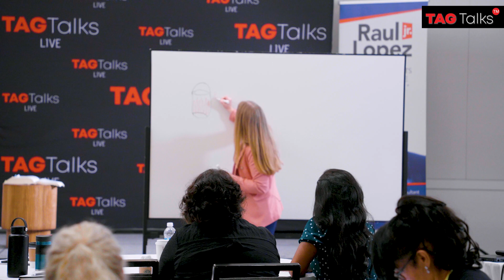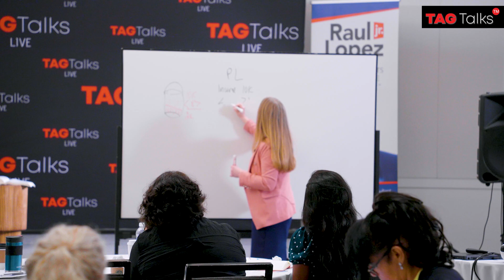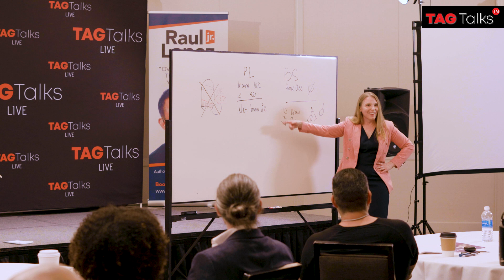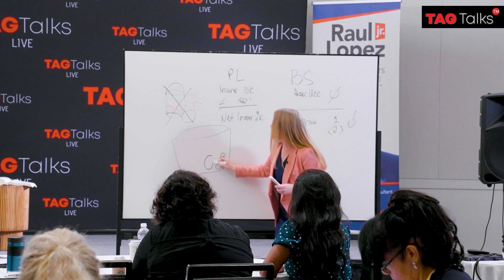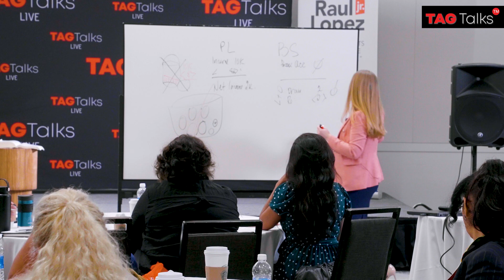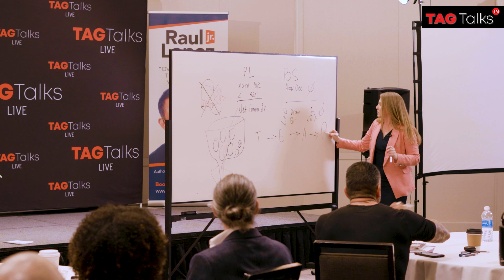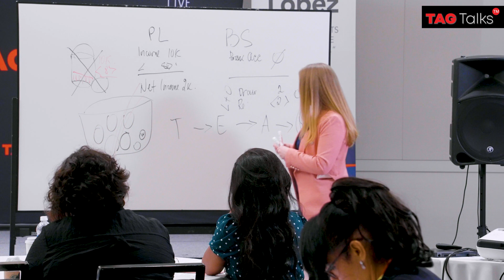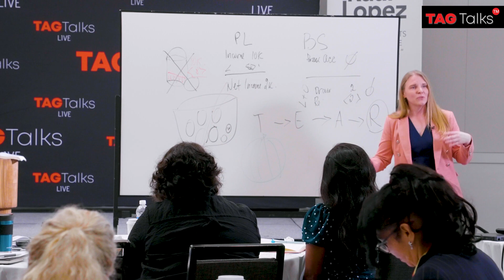Jen Serebrin - TAG Talks, Los Angeles, Ca.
TAG TALKS® is more than just a platform; it's a movement dedicated to empowering global transformation through personal storytelling. This article delves into the world of TAG TALKS®, its mission, and how potential speakers can leverage SEO for YouTube to apply and make a difference.

Introduction
TAG TALKS® stands as a beacon for those who believe in the power of personal stories. It goes beyond being a platform; it's a catalyst for personal transformation that, in turn, leads to a broader societal shift. In this digital age, where the impact of storytelling is unparalleled, TAG TALKS® emerges as a force for good.

TAG TALKS® Mission and Vision
The core mission of TAG TALKS® revolves around empowering individuals to share their personal journeys with transparency, acceptance, and growth. It envisions a world where everyone not only learns from their own experiences but also positively influences others through their unique narratives.

Inspiring Transformation Through Personal Stories
Personal stories have the power to unleash transformation, both at an individual level and in society. TAG TALKS® recognizes this potential and encourages speakers to embrace and share their stories as a means of inspiring others.

TAG TALKS® stands on three pillars: Transparency, Acceptance, and Growth. These principles guide speakers to reflect on the impact of their stories and how they align with fostering positive change in the world.

Purpose of TAG TALKS®: A Force for Global Change
The purpose of TAG TALKS® goes beyond individual growth; it aims to turn personal journeys into a force for global change. Speakers are not just sharing stories; they are catalysts for broader societal shifts.

Invitation to Potential Speakers
Are you sitting on a story that has the power to inspire, connect, and grow? TAG TALKS® invites you to be a part of this global movement. Your story has the potential to make a significant impact on the world.

VIP Speakers: Monetizing Your Message
For those considering speaking at a TAG event, there are numerous opportunities to monetize your message. From online platforms to networking events, TAG TALKS® provides a platform for speakers to not only share their stories but also gain visibility.

Building an Online Presence
TAG TALKS® encourages speakers to build an online presence through websites and social media. A blog section can serve as a teaser for upcoming talks, giving the audience a glimpse into the speaker's experiences and insights.

Networking Events and Partnerships
Regular meetups and partnerships with local businesses, schools, and organizations can amplify the impact of TAG TALKS®. These events create opportunities for potential speakers to connect with the community and express their interest in participating.

Media Relations: Amplifying TAG TALKS® Reach
Engaging with media outlets is crucial for spreading the word about TAG TALKS®. Crafting press releases, media kits, and inviting journalists to attend events can significantly boost the initiative's visibility.

Speaker Workshops: Developing Storytelling Skills
Organizing workshops is a proactive approach to help potential speakers refine their storytelling skills. This not only improves the quality of talks but also serves as a recruitment tool for new speakers.

TAG TALKS® Impact
Real-life examples of individuals whose lives have been transformed through TAG TALKS® demonstrate the initiative's positive influence. It's a testament to the potential of personal storytelling in inspiring and empowering others.

Acknowledging TAG TALKS® Team
The success of TAG TALKS® wouldn't be possible without the dedication of individuals like Raul Lopez Jr. and the entire team. Their commitment to inspiring and empowering people through personal stories is commendable.

Conclusion
In conclusion, TAG TALKS® is not just a platform; it's a movement that seeks to inspire, connect, and grow through the power of personal storytelling. Potential speakers are encouraged to apply, knowing that their stories have the potential to create a positive impact on a global scale.

FAQs
How can I become a speaker at TAG TALKS®?

The application is simple. Visit the TAG TALKS® website and follow the guidelines for speaker applications.

TAG TALKS® welcomes a diverse range of topics. Your story, journey, and experiences are unique and valuable.
How does TAG TALKS® support its speakers?

TAG TALKS® provides various platforms, including online presence, networking events, and media outreach, to support its speakers.
Are TAG TALKS® events only for VIP speakers?

While there are opportunities for VIP speakers, TAG TALKS® values every individual's story and encourages everyone to apply.
Can I share my TAG TALKS® experience on social media?

Absolutely! TAG TALKS® encourages speakers to share their experiences on social media, contributing to the broader impact of personal storytelling.